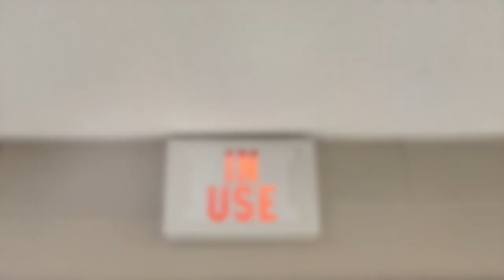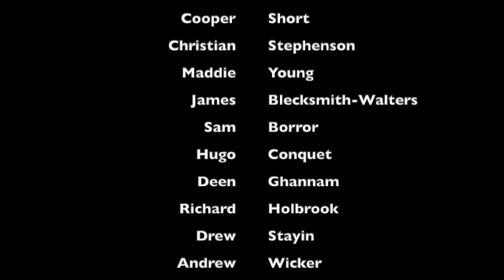4/26/23 - Science Olympiad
Click here to opt-in for senior birthdays:
Follow us @Saxonbroadcast on Instagram & @Saxon_Broadcast on TikTok